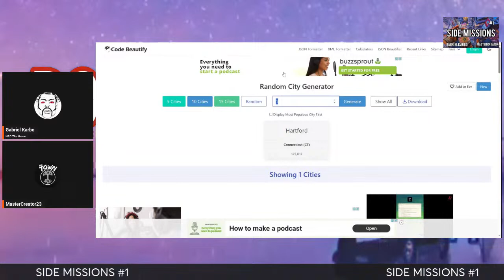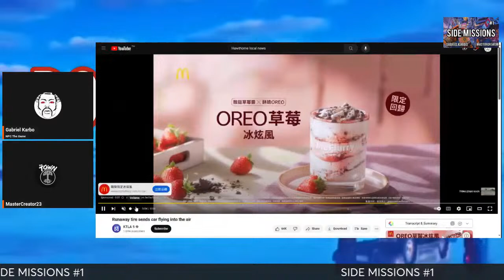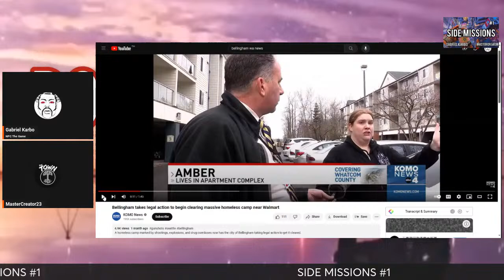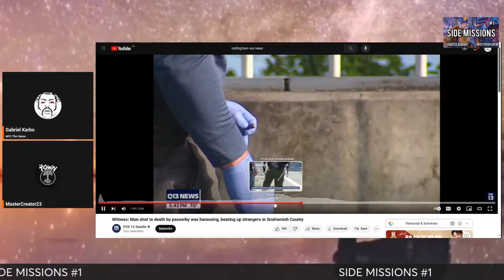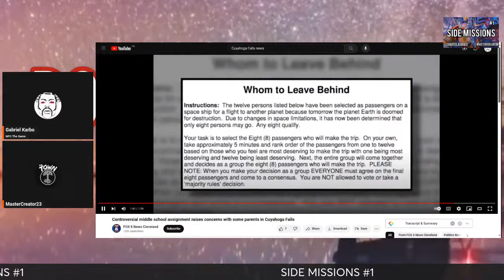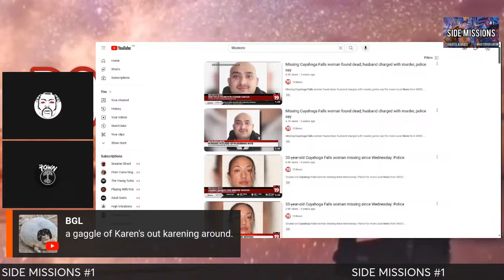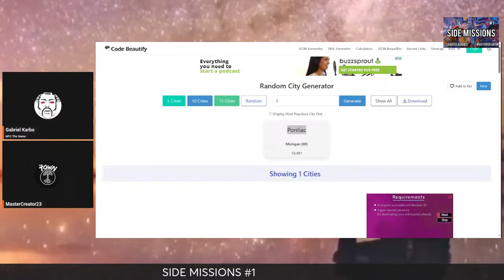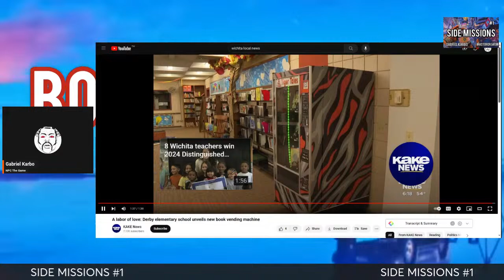SIDE MISSIONS #1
NPC The Game: Best Side Missions You Should Do As Soon As Possible

NPC The Game is filled with amazing side quests and there are some particularly great rewards players will want as soon as possible.

On this inaugural episode 1, take a journey with Gabriel Karbo & Master Creator so you can see what we see...